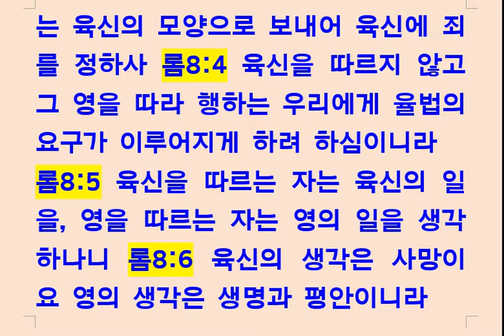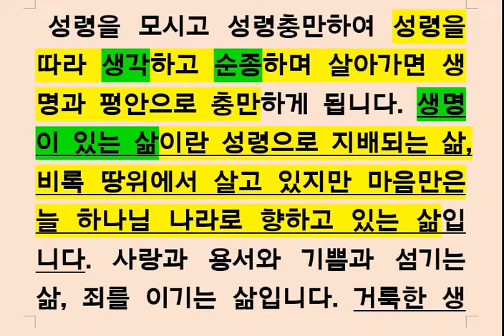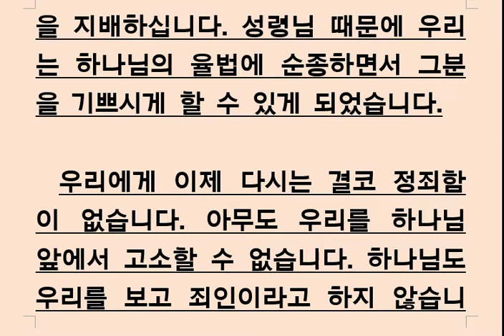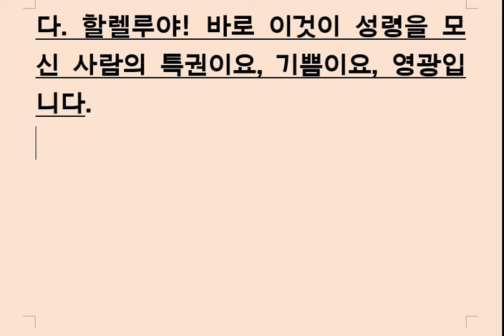로마서강해(8장-5)죄의 지배로부터 자유롭게 하신다(2)220324새벽/진해마천교회